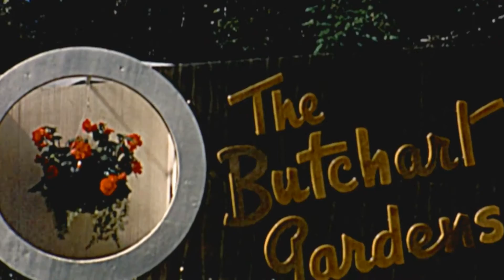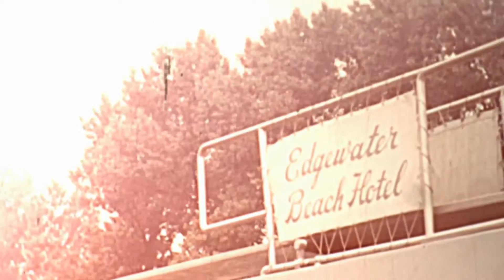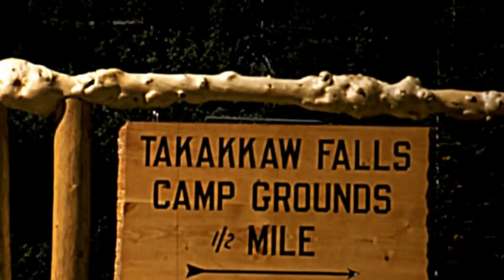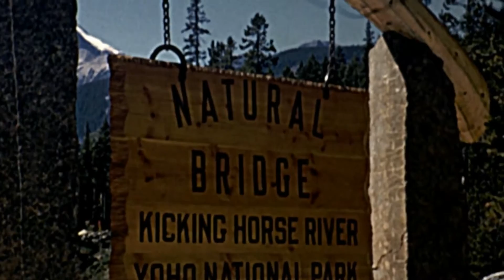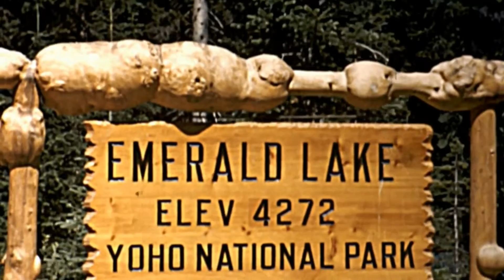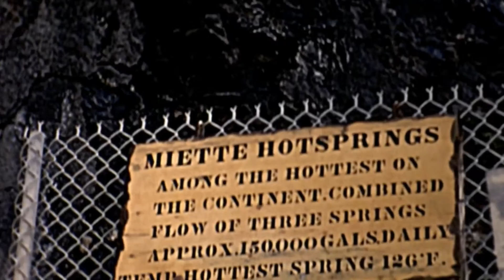Home Movie: A trip to British Columbia and Alberta in 1955 in 16mm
This 16mm film was taken in 1955 by an early home movie enthusiast. Rumour has it he was a doctor who travelled the world, though this was his only film I acquired at auction; I don't know his name or anything else about him. I have edited together the best of his reel from BC and Alberta. It starts out in Victoria, then sails to Vancouver, and from there, he heads into the Rockies, seeing the sights, including Yoho National Park, Banff, Emerald Lake, Jasper, and the Columbia Icefield. The film is not always professionally composed, and I've tried to stabilize the film as best as possible. The soundtrack is a rough mix of period soundtrack instrumentals.